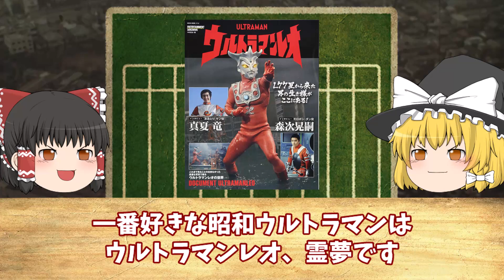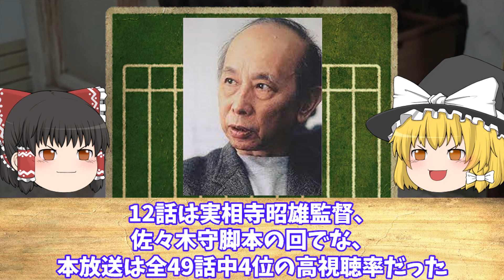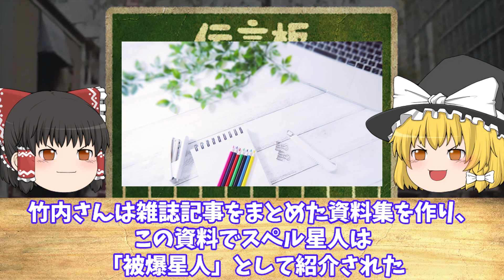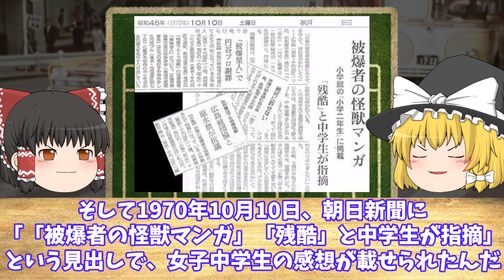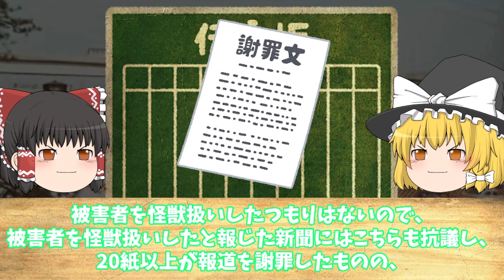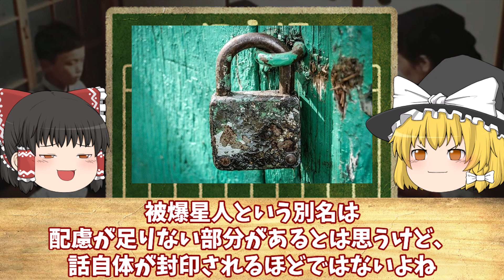【ゆっくり解説】昭和の異色ヒーロー「ウルトラセブン」衝撃の封印回の真相 何があったのか？表現方法の難しさ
今回は「昭和の異色ヒーロー「ウルトラセブン」衝撃の封印回の真相」
について